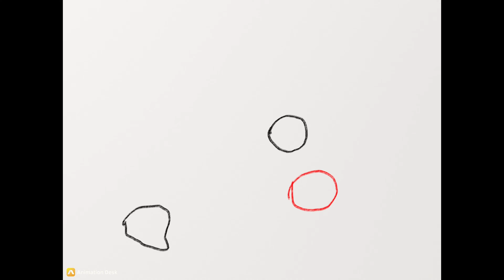Basic Circles Animation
I tried to play around a bit with timing with this one!